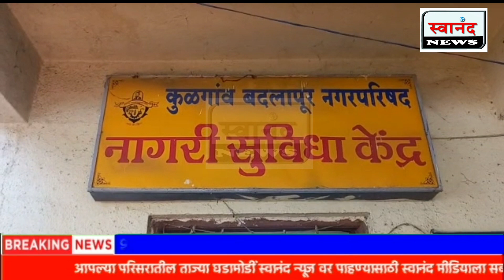बदलापूर: ऑनलाइन कर भरणा प्रणाली बंद ! पालिकेचे कोट्यावधी रुपयांचे नुकसान !